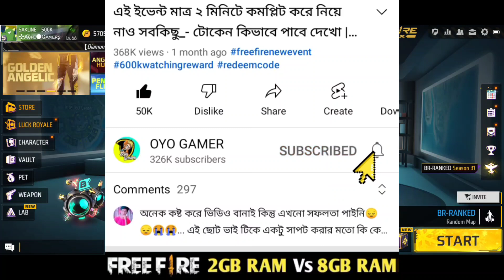free fire new event | free gun skin kibhabe pabo | blaze of glory event in free fire | best gun skin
Free Fire New Event || Free Fire New Event Today || 11 January New Event || Blaze of glory freefire

New Event Free Fire Today free fire Evo scar return
new free gun skin event in free fire which is best
free fire new free gun skin event tamil
upcoming free gun skin event in free fire
new free gun skin event in free fire
free fire free gun skin event which is best
free fire free gun skin event telugu
free fire free gun skin event malayalam
free gun skin event free fire
free fire free gun skin event tamil
ff new free gun skin event which is best
new blaze of glory Event
blaze of glory Event kya hai
br damage challenge Event Mai granade skin kaise milega
free bundle kaise milega
free gun skins mission Event
How To Complete Free Gun Skin Event Kaise Pura Karen || Unlimited Fiery Phoenix Token Kha Milege
Free Gun Skin Kaise Milega | Free Fire New Event Today | How to Get Gun Skin FF | FF Naya Event